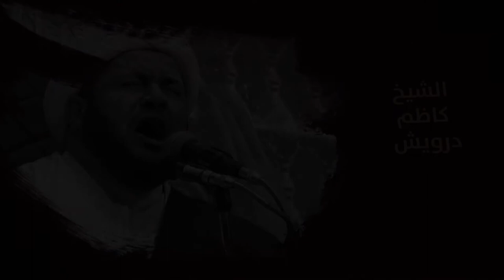مخدرة عباس وحسين - الشيخ كاظم درويش - صفر ١٤٣٩هـ